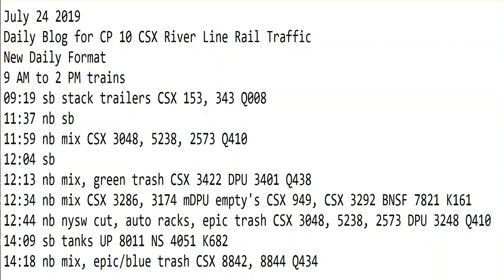7- 24-2019 Trains 9 AM to 2 PM New Format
9 AM to 2 PM trains
09:19 sb stack trailers CSX 153, 343 Q008
11:37 nb sb
11:59 nb mix CSX 3048, 5238, 2573 Q410
12:04 sb
12:13 nb mix, green trash CSX 3422 DPU 3401 Q438
12:34 nb mix CSX 3286, 3174 mDPU empty's CSX 949, CSX 3292 BNSF 7821 K161
12:44 nb nysw cut, auto racks, epic trash CSX 3048, 5238, 2573 DPU 3248 Q410
14:09 sb tanks UP 8011 NS 4051 K682
14:18 nb mix, epic/blue trash CSX 8842, 8844 Q434